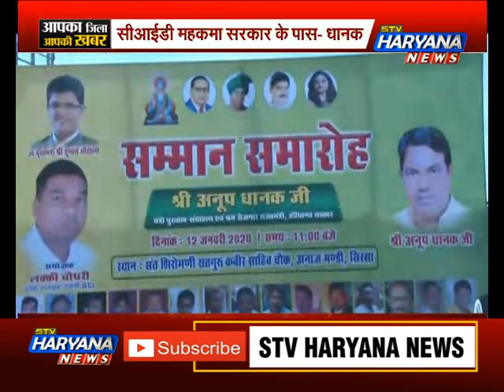'आपका जिला आपकी खबर' में देखिए आपके इलाके की हर UPDATE || STV Haryana News